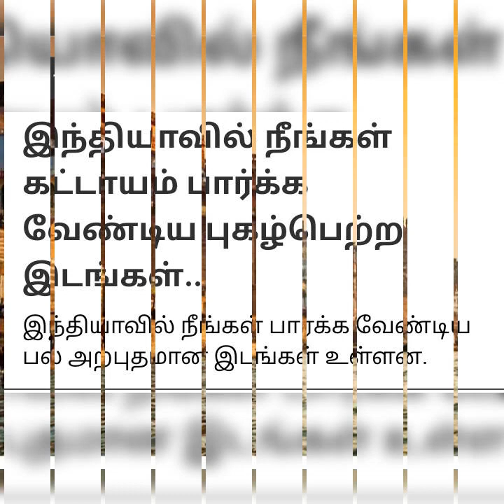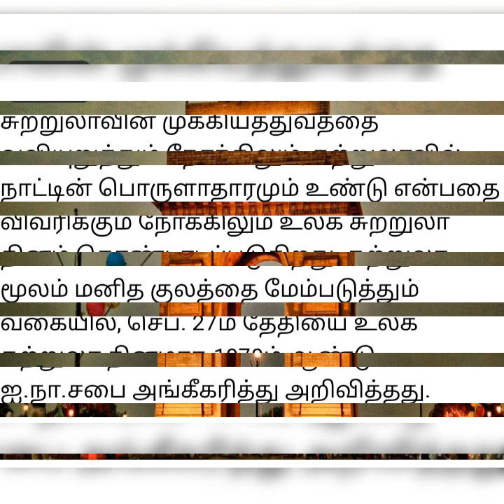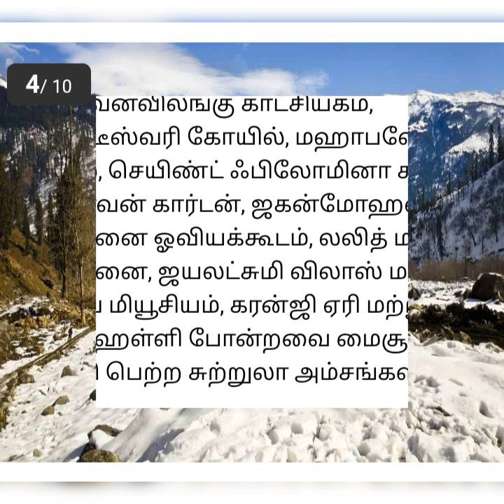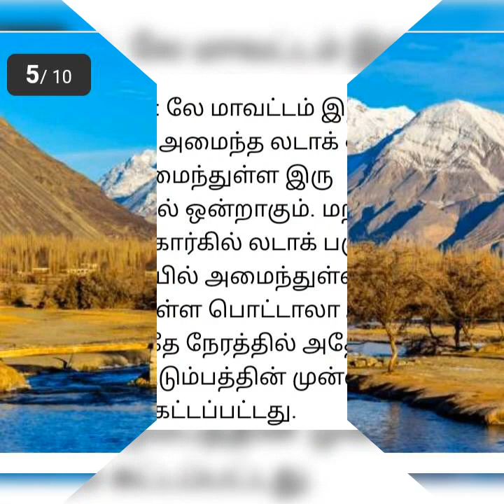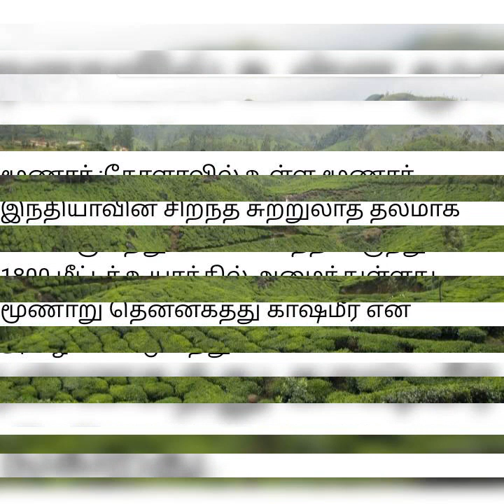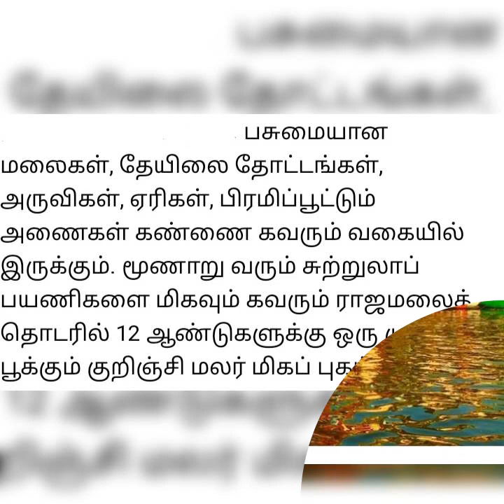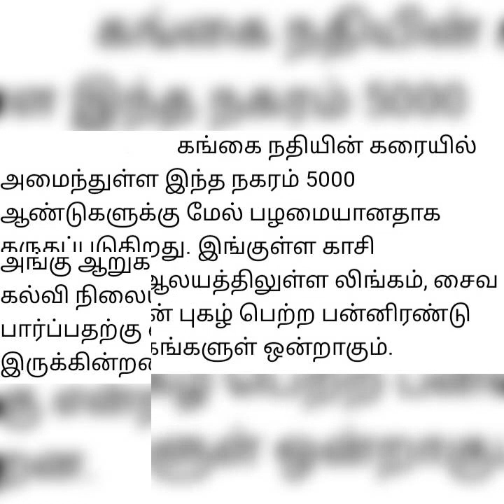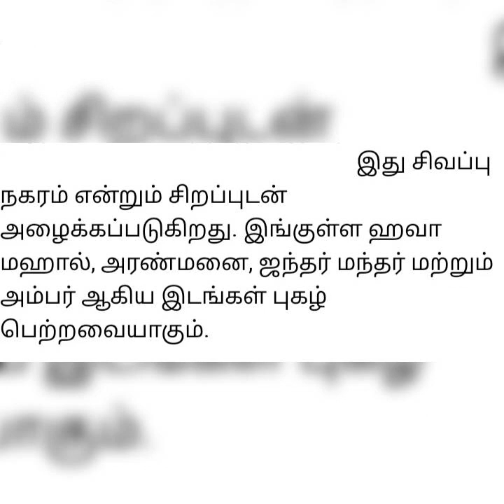நாம் அனைவரும் கட்டாயம் பார்க்க வேண்டிய புகழ்பெற்ற இடங்கள்